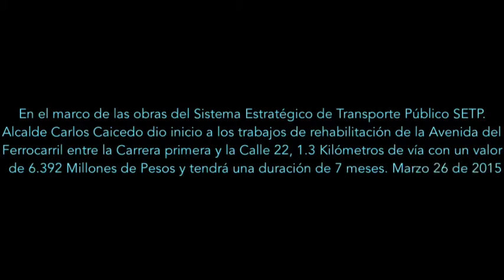Alcalde Carlos Caicedo dio inicio a obras de Rehabilitación de la Avenida del Ferrocarril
En el marco de las obras del Sistema Estratégico de Transporte Público SETP. Alcalde Carlos Caicedo dio inicio a los trabajos de rehabilitación de la Avenida del Ferrocarril entre la Carrera primera y la Calle 22, 1.3 Kilómetros de vía con un valor de 6.392 Millones de Pesos y tendrá una duración d 7 meses.